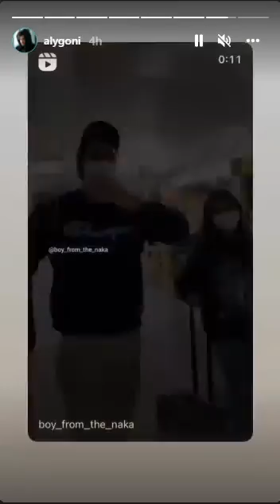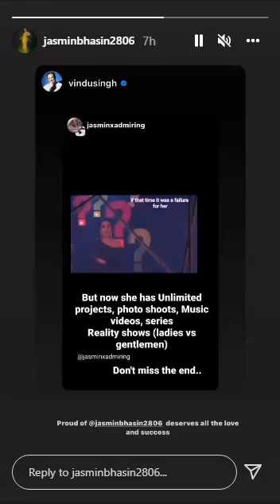Jasly​ | ALY GONI AND JASMIN BHASIN💑 | Jasly​ JASLY LATEST INSTA STORIES ☀️🎉💗💫JASLY ​ 💙🤩💃